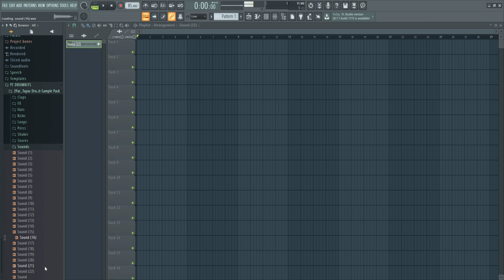2Pac Drum Kit | West Coast Drum Kit Download